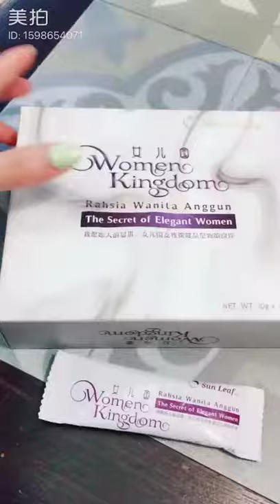Women Kingdom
The main ingredients in Women Kingdom:
Pueraria lobata
Pueraria lobata from Thailand has special active ingredient which has special effect on the enlargement and development of women’s breasts.
Using pueraria lobata as an ingredient in the breast enlargement product, the mechanism for countering flat chest and improving postnatal breast ptosis are as follow:
1. Promote the development of mammary gland and acinar enlargement: Pueraria lobata is rich in isoflavones that mimic estrogen effective stimulation of mammary gland and acinar, promote its re-development and enlargement
2. Promote fat accumulation in the chest: Isoflavones mimic estrogen, which directs fat in the body, transferring fat from other parts of the body to the chest
3. Restore the skin elasticity of breast: Pueraria lobata is rich in isoflavones that can moisturize the skin and restore skin elasticity. It also promotes the growth of basal cells around the breast which give support and shape, thereby promoting the re-development of adipose tissue and ligaments, making the chest more firm and more elastic.
Kacip Fatimah
 Maintain youth, delay aging
 Glabrous and smooth skin
 Enhance femininity
 Irregular menstruation
 Improve menstrual pain, leucorrhea
 Regulate sex life and alleviate the chances to conceive
 Strengthen bone and improve memory
 Enhance cardiac function
Manjakani
The vaginal lining of women becomes thinner with age, leading to inflammation, pain during intercourse, increased risk of yeast and bacterial infections. Manjakani has been proven to be capable of restoring the health of vaginal mucosa and reducing these problems. Due to the anti-inflammatory effect of Manjakani, it is helpful in treating postnatal vulvar tissue damage. For external use, it can be used to reduce swelling and bruises caused by minor injuries.
 Strengthen vaginal wall
 Reduce vaginal discharge and odour
 Improve sex drive in women
 Restore vagina tightness
 Reduce frigidity
 Dissemination of charisma
Soy lecithin
Prevent mammary duct ectasia
Mammary duct ectasia is the most feared condition in most lactating mothers which causes breast lumps and abnormal pain, resulting in a considerable percentage to quit breast-feeding.